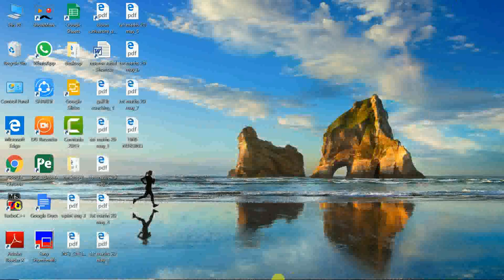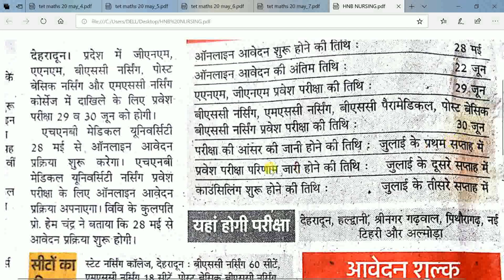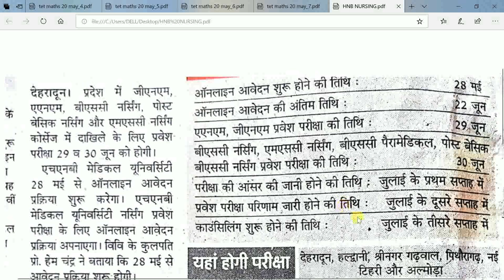H.N.B. MEDICAL UNIVERSITY UTTARAKHAND NURSING ENTRANCE EXAM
FOR PDF NOTES of IMPORTANT QUESIONS WHATS APP  ON MY NUMBER

Symphony Hicool i 31 Litre Air Cooler (White) - with Remote Control and i-Pure Technology

Doctor Extra Soft Slippers For Women – Orange

भौतिक विज्ञान SSC विगत वर्षों के प्रश्न: विषय-वार (Previous year questions Book 1) (Hindi Edition) [Print Replica] Kindle Edition
by Polariser Publications (Author)